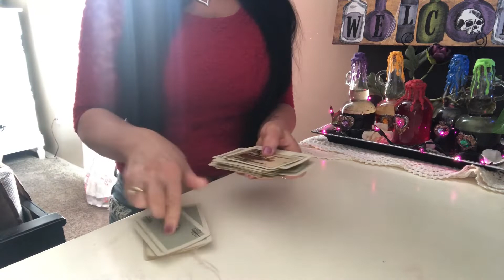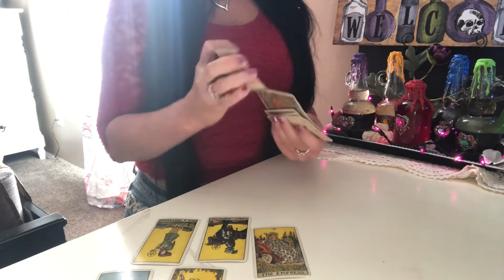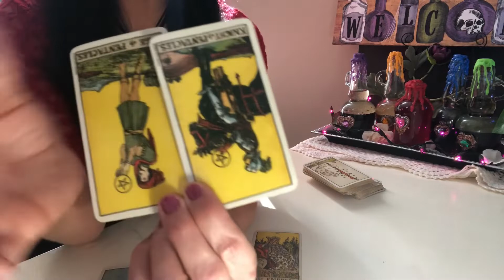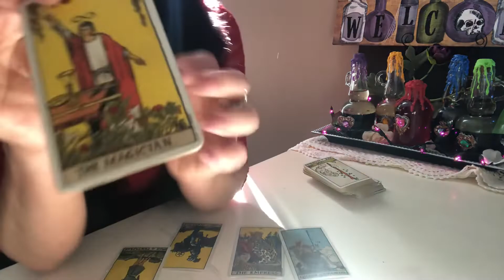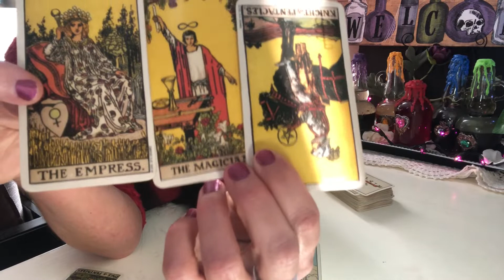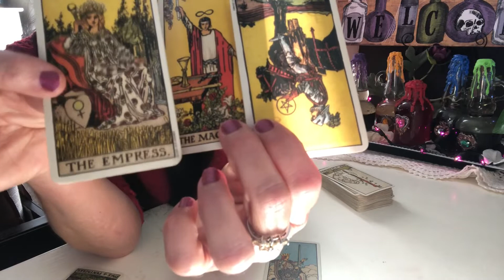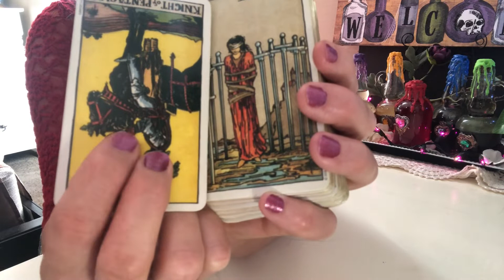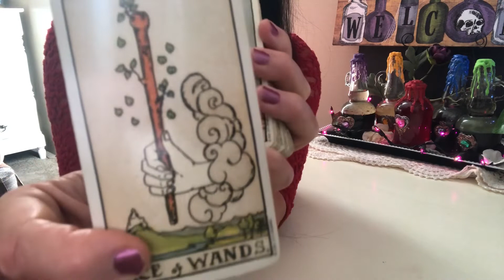QUICK TAROT REGARDING♥️YOUR LOVE INTEREST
I have a quick tarot collective read for my beautiful collective. This is regarding your love interest. I love each and every one of you. Until the next video, peace.